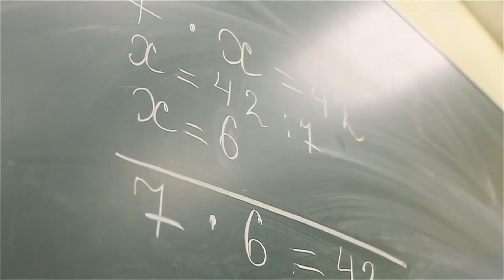10th Anniversary | Alexander Ostrovsky Academy